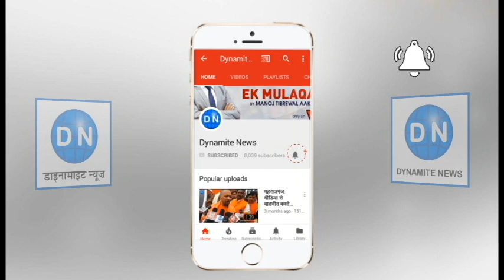महराजगंज: प्रेमी-प्रेमिका का बीच सड़क पर हाईवोल्टेज ड्रामा, पहुंची पुलिस